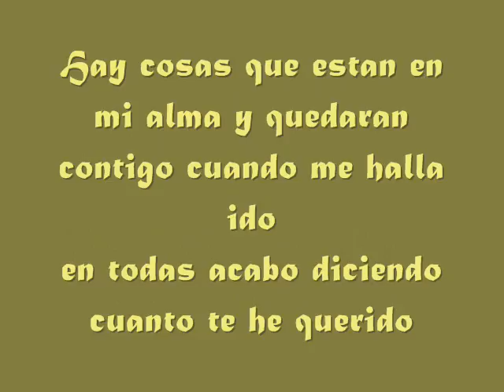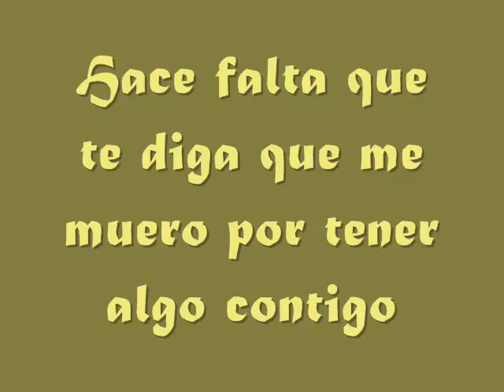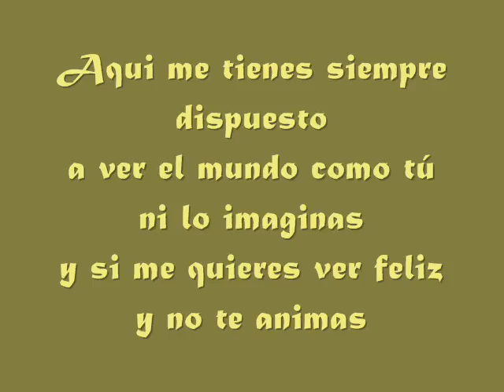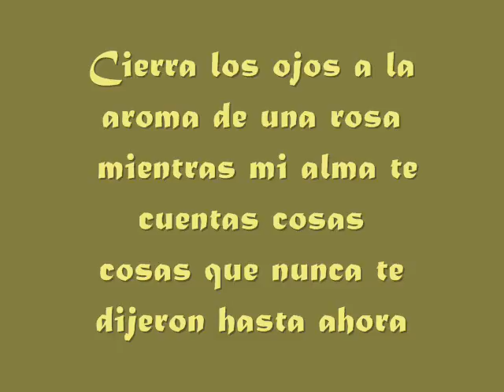Algo Contigo - Gaston Dalmau lyrics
Hay cosas que te escribo en cartas para no decirlas
hay cosas que escribo en canciones para repetirlas
hay cosas que estan en mi alma y quedaran contigo cuando me haya ido
y en todas acabo diciendo cuanto te he querido.

porque te vi venir y no dude
te vi llegar y te abraze
y puse toda mi pasion para que te quedaras
y luego te bese y me arriesgue con la verdad
te acaricie
y al fin abri mi corazon para que tu pasaras
mi amor te di sin condicion para que te quedaras

hace falta que te diga que me muero por tener algo contigo
es que no te has dado cuenta de lo mucho que me cuesta ser tu amigo
ya no puedo acercarme a tu boca
sin deseartela de una manera loca
necesito controlar tu vida,
saber quien te besa y quien te abriga
ya me quedan muy pocos caminos
y aunque pueda parecerte un desatino
no quisiera yo morirme sin tener algo contigo

cuenta conmigo por si tuvieras que encontrar algun motivo
si necesitas algo mas que conformarte
si se te ocurre por ejemplo enamorarte aqui me tienes
siempre dispuesto a ver el mundo como tu ni lo imaginas
y si me quieres ver feliz y no te animas
cierra los ojos al aroma de una rosa
mientras mi alma te cuenta cosas
cosas que nunca te dijeron hasta ahora

voy a apagar la luz para pensar en ti